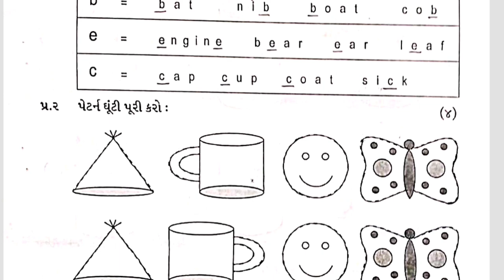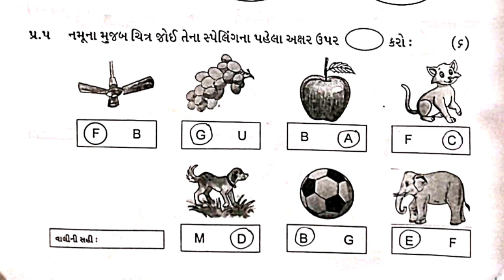Balvatika English Test Preparation paper 27/7/24